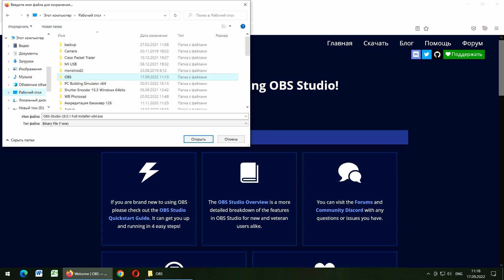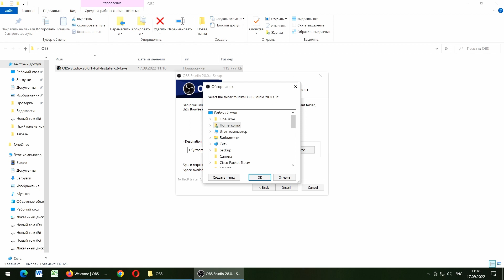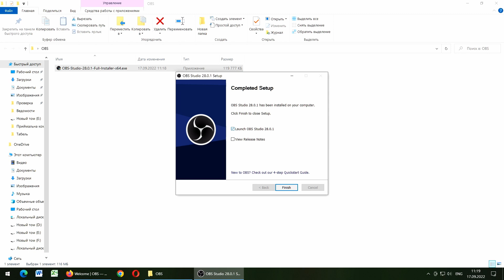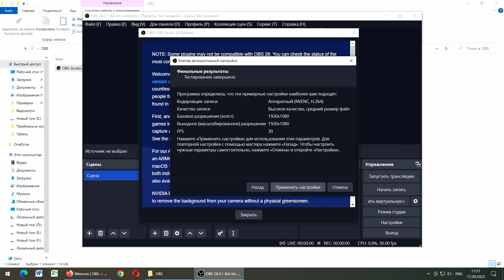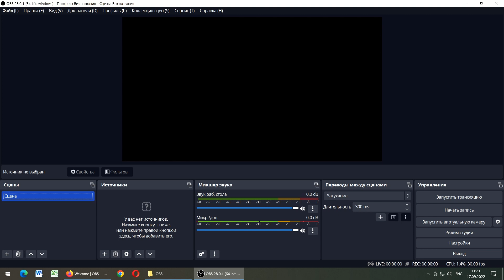Установка OBS Studio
Видео "Установка OBS Studio" - это подробный гайд по установке и настройке программы OBS Studio для записи и стриминга видео.

В видео показано, как скачать программу с официального сайта, как установить ее на компьютер и как настроить основные параметры для получения наилучшего качества видео и звука.